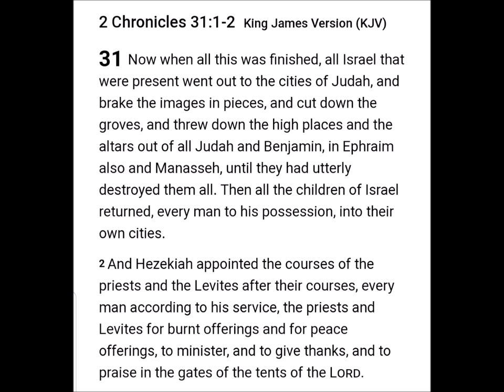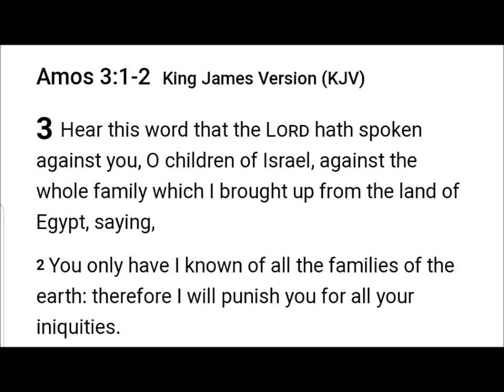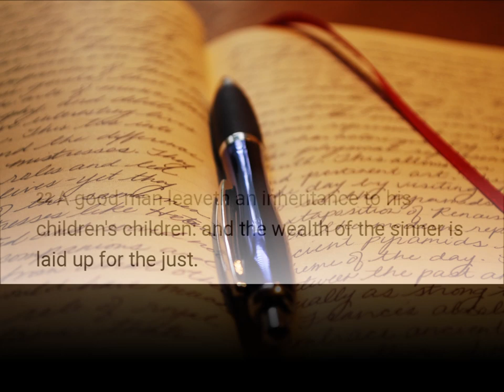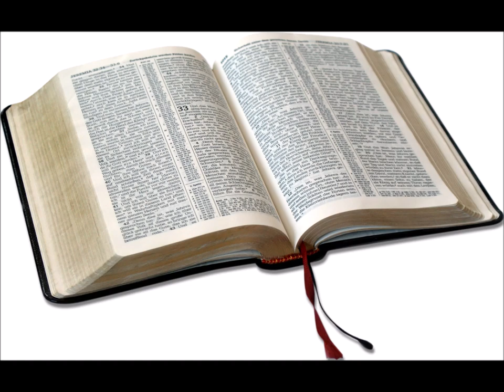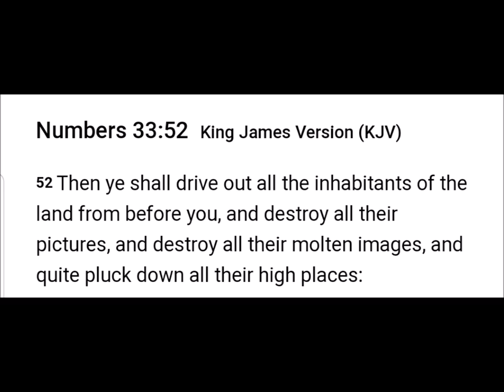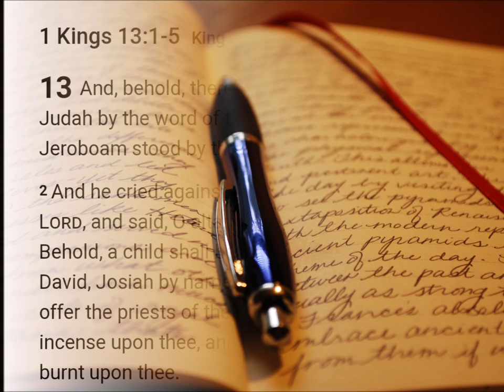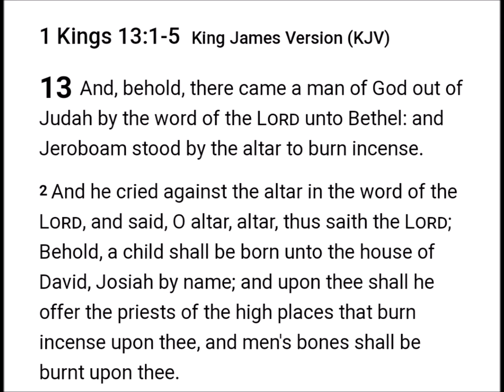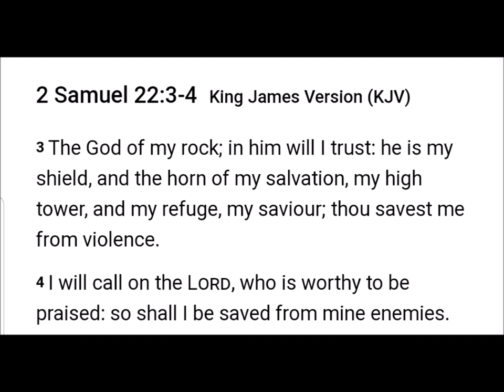Prophesied against their altars